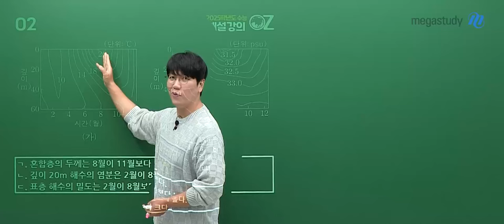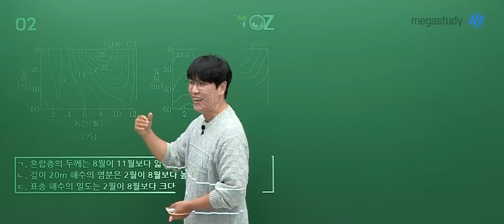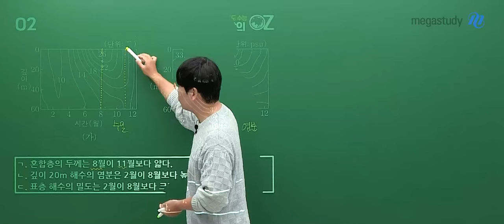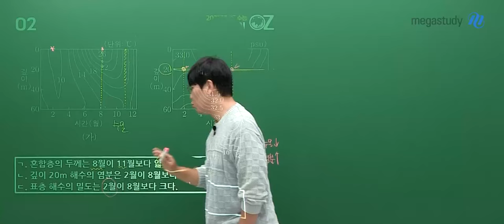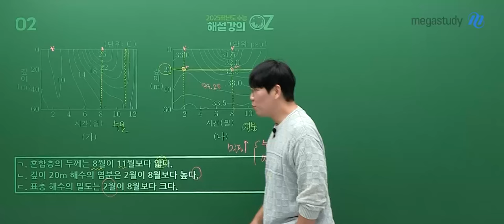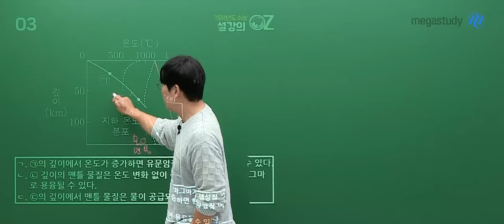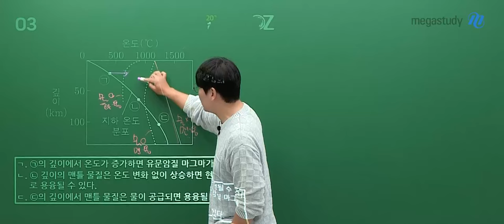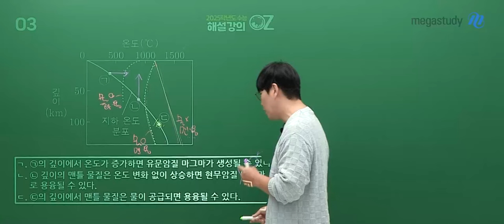[메가스터디] 지구과학 오지훈쌤 - 2025학년도 수능 지구과학I 해설강의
지구과학 오지훈 선생님의 2025학년도 수능 지구과학I 해설강의 영상입니다.